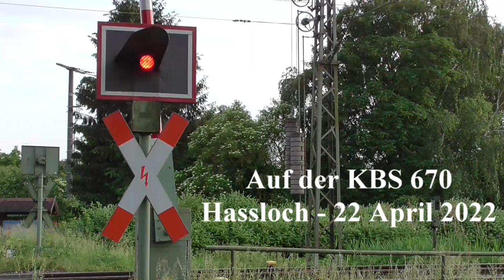Bahnverkehr auf der KBS 670, Hassloch 22/04/22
DE - Hallo liebe Eisenbahnfreunde,
Im April 2022 machte ich einen kleinen Abstescher an der Pfälsische Ludwigsbahn bei Hassloch.
Leider war der Güterverkehr sehr gering. Nur der Mars Kombi war pünklich unterwegs, mit eine Vectron an der Spitze.
Im Film fährt noch ein seltener IC, der 2059, der im Jahr 2023 entfällt.
Ich hatte noch Glück zwei 293er mit einem Bauzug ablichten.
MfG.
Gilles

FR - Bonjour amis ferroviphiles,
Je me suis rendu fin avril en Allemagne, dans le Palatinat, non loin de Hassloch, le long de la ligne Sarrebruck - Mannheim.
Malheureusement, j'ai du me contenter d'un trafic fret bien réduit, avec le combiné Mars reliant Bettembourg à Trieste. Il était exceptionnellement tracté par une Vectron.
Dans le film il y a aussi un des rares IC de cette ligne, le 2059, qui est supprimé au SA 2023.
Petite cerise sur le gâteau : un train de travaux avec deux diesels série 293.
Bon divertissement
A bientôt.
Cdlt
Gilles